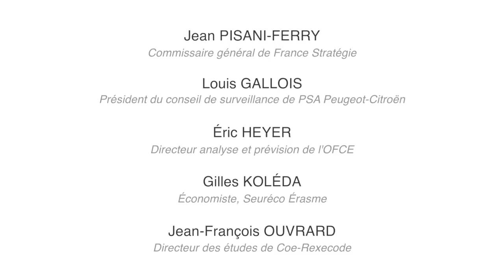Allemagne, PME et grands groupes - Les effets des allégements du coût du travail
Depuis leur création, les allégements de charges sont concentrés sur les salaires proches du SMIC, pour stimuler la création rapide d’emplois. Ils bénéficient donc surtout aux entreprises qui emploient des travailleurs peu qualifiés ; les entreprises exportatrices, qui réalisent des gains de productivité supérieurs, en profitent peu.
Un débat s’ouvre entre les économistes qui plaident pour un renforcement de ces allégements sur les bas salaires, afin de lutter contre le chômage, et ceux qui déplorent que cela ouvre des trappes à basses qualifications et bloque les gains de productivité. Selon eux, baisser le coût du travail sur les salaires intermédiaires permettrait aux entreprises exposées d’augmenter leurs parts de marché, générant plus de croissance et autant d’emplois que l’approche opposée, à condition que les allégements ne soient pas trop vite dissipés en augmentations de salaires ou de dividendes.

Les intervenants répondent aux questions de l'audience (comparaison au modèle allemand, différence PME/grand groupes).

- CICE, Pacte de responsabilité... : quels sont les effets des allégements du coût du travail sur la compétitivité et l’emploi ? -

Conférence animée par :
- Bertille Bayart, rédacteur en chef au Figaro Economie.
Intervenant :
- Jean Pisani-Ferry, commissaire général de France Stratégie,
- Louis Gallois, président du conseil de surveillance de PSA Peugeot-Citroën,
- Eric Heyer, directeur analyse et prévision de l'OFCE,
- Gilles Koléda, économiste, Seuréco Érasme,
- Jean-François Ouvrard, directeur des études de Coe-Rexecode.